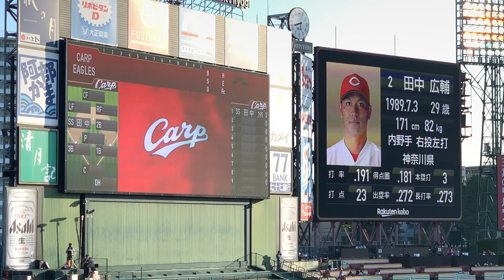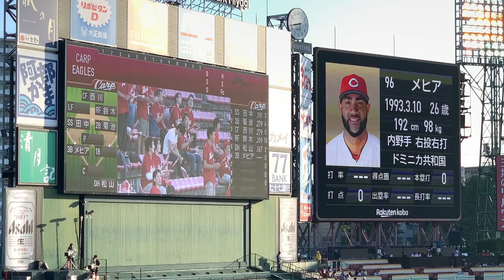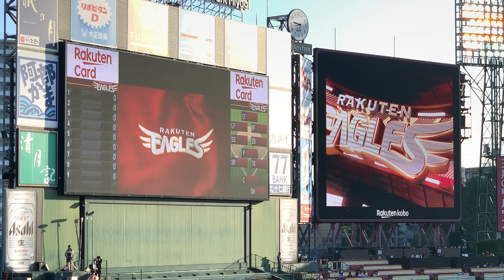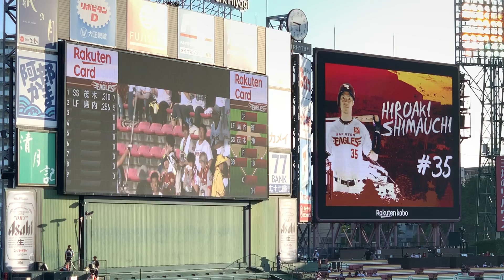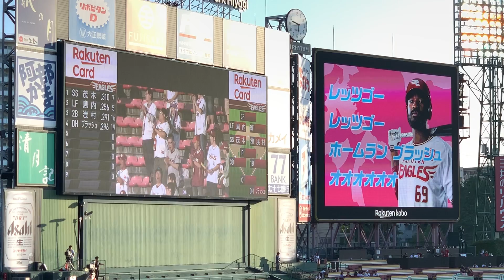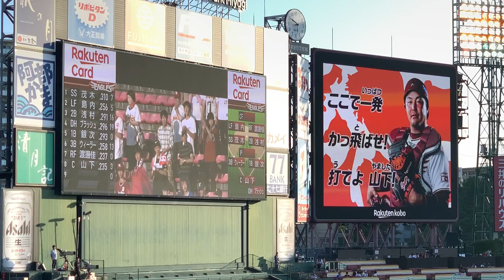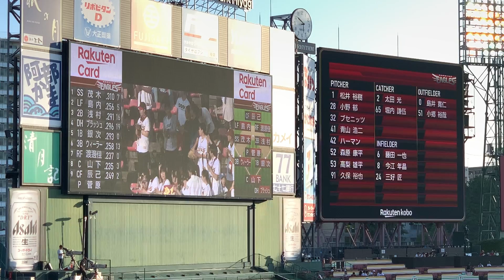2019年6月25日 セ・パ交流戦 楽天イーグルス vs 広島東洋カープ スタメン発表